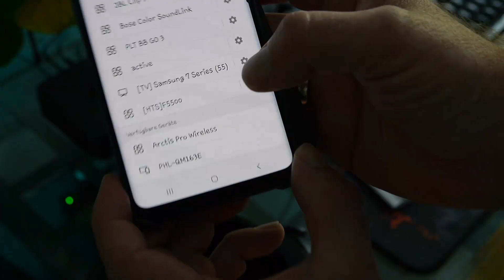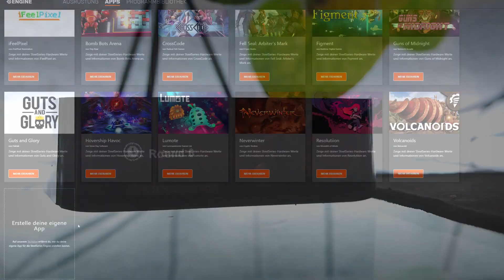Steelseries Arctis Pro Headset für PC/PS4 in 2020 noch gut? Mit Mikrofontest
nach unzähligen Kabelgebundenen Headsets, musst ein Wireless her. Aber nicht irgendeins. Es sollte das Steelseries Arctis Pro werden. Nicht ganz billig, dafür jede Menge Ausstattung. Und ich bin wirklich beeindruckt. legt man keinen Wert aufs Microfon.

* das ist das gute Stück
* USB HUB
* Podcast Microfon

Vorteile:
- toller Klang
- viele Anschlussoptionen
- 2 Akkus, davon wird einer immer voll geladen - keine Wartezeit mehr
- Funk + Bluethooth gleichzeitig
- hohe Reichweite des Funkes (ca 8-10m )
- sehr guter Tragekompfort
- Display mit Spielen und Apps konfigurierbar

Nachteile:
- geringes Grundrauschen wenn kein Ton gespielt wird
- Mikro
- Preis (wegen dem Mikro, ansonsten absolut gerechtfertigt)